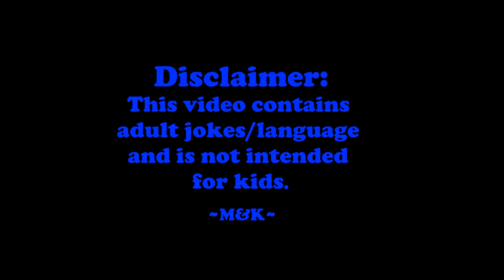Part 16: Are You Kidding Me!? | Maggs & Kayla Play DOOM Eternal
Kayla continues on to the Doom Hunter's Base, where she is faced with yet another insanely difficult hoard of hellspawn. She fights long and hard for a victory over the hoards, and then something unexpected happens. Enjoy!